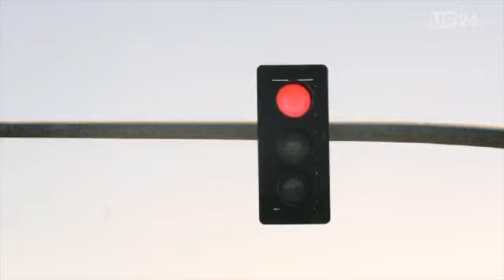Volkswagen Jetta Hybrid 2012 Detroit